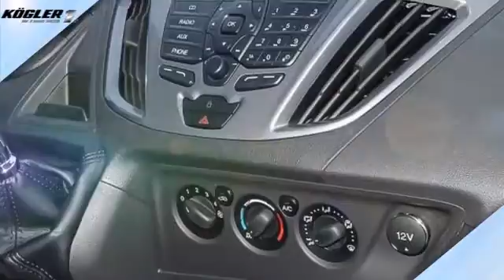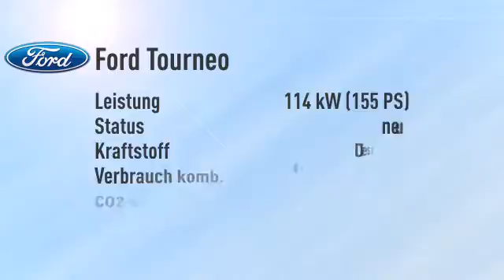Ford Tourneo Custom 300 L1H1 Titanium -32%